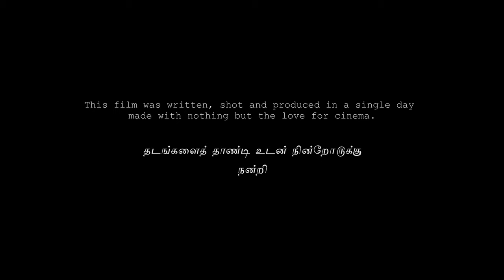Yaazhini, in a Nutshell | யாழினி, ஒரு சுருக்கம் | Trailer - Tamil Short Film | 4K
Trailer

Yaazhini | யாழினி

by Mhantharan Loganathan | மாந்தரன் லோகநாதன்